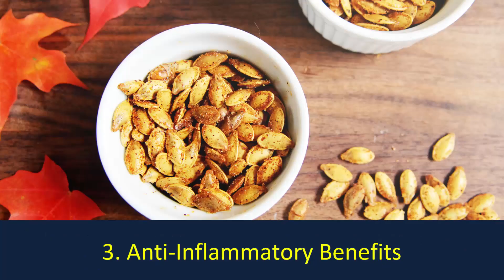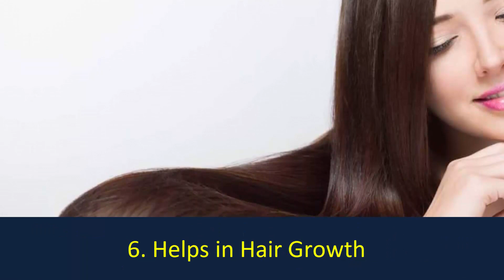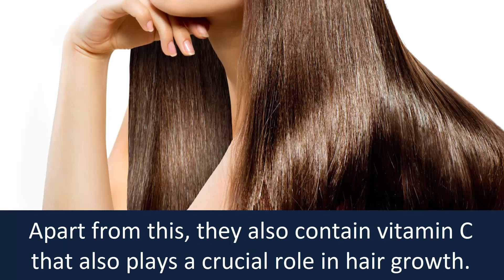6 Health Benefits of Pumpkin Seeds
6 Health Benefits of Pumpkin Seeds.

1.  Pumpkin Seeds Keeps Your Heart and Liver Healthy.
2. Pumpkin Seeds Helps To Get a Sound Sleep.
3. Pumpkin Seeds Have Anti-Inflammatory Benefits.
4. Skin and Eye Health.
5. Anti-Diabetic Effects.
6. Helps in Hair Growth.

How to Eat Pumpkin Seeds.
You can eat them raw or try dry roasted seeds as a snack.

Source: Some renowned websites like: medicalnewstoday, healthline, foodndtv, and so on.